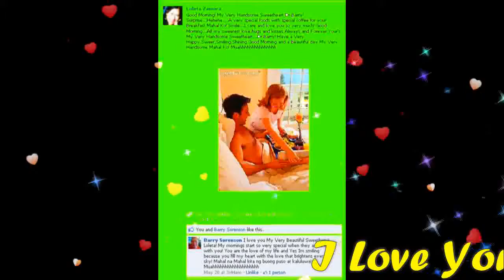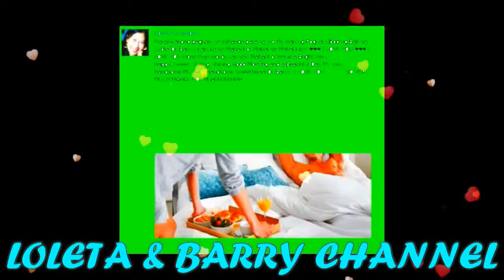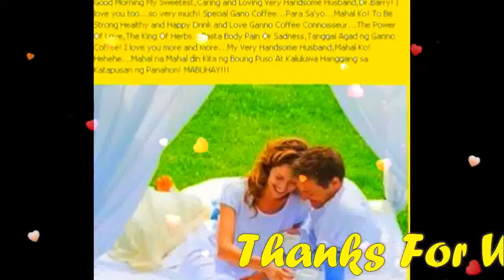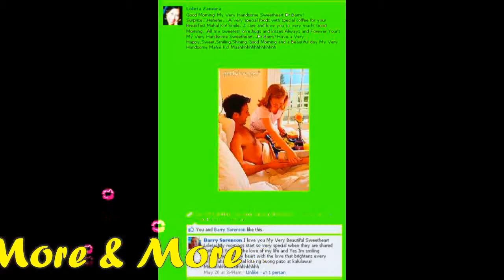Good Morning Beautiful My Very Handsome Husband,DR.BARRY SORENSON! Love U More MABUHAY!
"Good Morning Beautiful" My BABY,My Love,My Darling,My Sweet,Caring And Loving Very Handsome Husband,DR.BARRY SORENSON! Let's Coffee And Breakfast Na...Mahal Ko! I Care And Love You So Very Much Till The End Of Time! You Are My Very Special Love Of My Life,My One And Only,My Power,My Man,My Prince,My King,My Everything,My Whole Life...My WORLD Of Happiness! I Love You More And More. Have A Wonderful,Happy,Sweet,Great,Bright And A Beautiful Day! MABUHAY!!

(Good morning beautiful, good morning beautiful). My BABY,My Love,My Darling,My Cowboy,My Super Cute,My Super Young Gwapo,My Sweet,Caring And Loving Very Handsome Husband,DR.BARRY SORENSON! I Love You More And More...HUG...You So Close...All My Sweetest Love,Hug And Kisses. Always Special For You Only Till The End Of Time! Millions,Billions,Katrillions Muahhhh